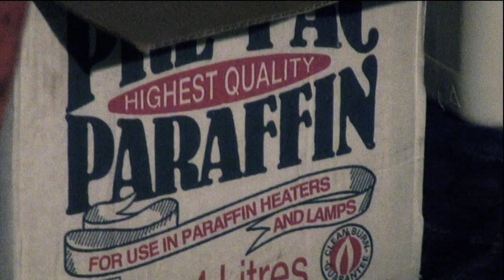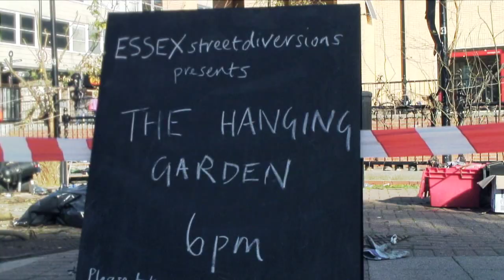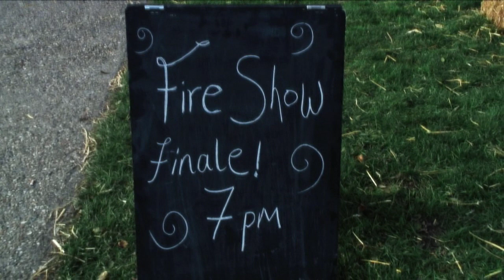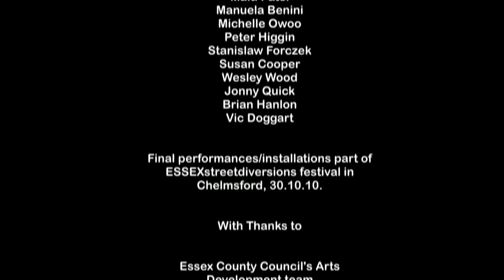Flaming Tips - Artist Training School in Essex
Flaming Tips... Training in the Dark Arts of Fire, Special Effects and other Night-time Tricks for Outdoor Performance

In the build up to this project, the first artists training school was a five-day residency hosted by Walk the Plank in Essex from 27 -- 31 October 2010 which focussed on outdoor arts that relate to night time events, including fire technology, illumination and animation, pyrotechnic effects etc.
The training school ended with the students creating small scale installations/performances in Chelmsford, joining the various walkabouts of the ESSEXstreetdiversions event.